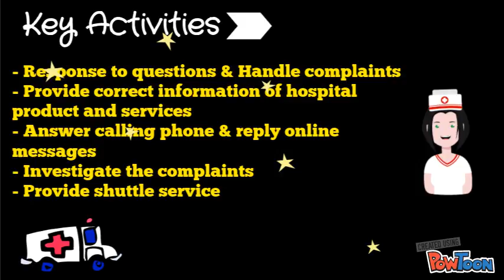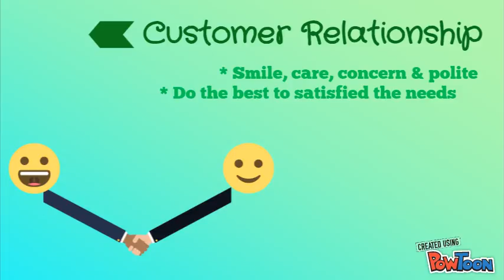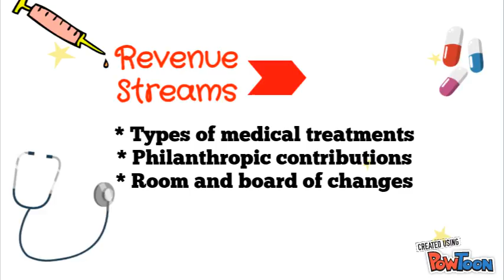8 Step Instructions